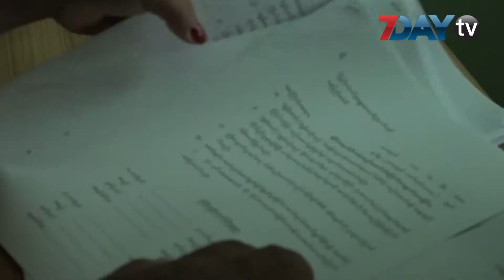အေျခခံလူတန္းစားဘဝျမင့္မားေရးပါတီတစ္ရပ္ေထာင္ဖို႕စီစဥ္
၂၀၂၀ေရြးေကာက္ပြဲဝင္ဖို႔ အေျခခံလူတန္းစားေတြနဲ႔ လယ္သမားေတြပါဝင္တယ္ဆိုတဲ့ ပါတီတစ္ခုတည္ေထာင္ဖို႔ စီစဥ္ေနပါတယ္။

ဒီေန႔မွာ အဲဒီ့ပါတီတည္ေထာင္ေရးနဲ႔ပတ္သက္လို႔ ပါတီဦးေဆာင္တည္ေထာင္မယ့္သူေတြက သတင္းစာရွင္းလင္းပြဲျပဳလုပ္ခဲ့ပါတယ္။

ပါတီရဲ႕အမည္ကို အေျခခံလူတန္းစားဘဝျမင့္မားေရးပါတီလို႔ အမည္ေပးထားတယ္လို႔ ပါတီတည္ေထာင္ေရးတာဝန္ခံ ေဒၚေအးေအးသင္းကေျပာပါတယ္။

ပါတီတည္ေထာင္ခြင့္ကို ျပည္ေထာင္စုေရြးေကာက္ပြဲေကာ္မရွင္ထံ ေနာက္တစ္ပတ္ထဲမွာ သြားေရာက္ေလွ်ာက္ထားမယ္လို႔ ေဒၚေအးေအးသင္းကေျပာပါတယ္။

ပါတီတည္ေထာင္ဖို႔ဦးေဆာင္သူ ေဒၚေအးေအးသင္းဟာ ဦးမိုက္ကယ္ေက်ာ္ျမင့္ရဲ႕ဇနီးျဖစ္ပါတယ္။

ဦးမိုက္ကယ္ေက်ာ္ျမင့္ဆိုသူကေတာ့ ဝန္ႀကီးခ်ဳပ္ဦးၿဖိဳးမင္းသိန္းရဲ႕ ကိုယ္ေရးအရာရိွဆိုသူဟာ ေျမယာ ကိစၥေတြမွာ လာဘ္ေပးလာဘ္ယူလုပ္တယ္ဆိုၿပီး လူမႈကြန္ရက္မွာ စြပ္စြဲေရးသားမႈအျပင္ ဆႏၵထုတ္ ေဖာ္ မႈေတြေၾကာင့္ တရားစြဲခံရၿပီးေနာက္ ေထာင္ဒဏ္ တစ္နွစ္နဲ႕ ဆယ္လ က်ခံေနပါတယ္။

ဦးမိုက္ကယ္ေက်ာ္ျမင့္အက်ဥ္းေထာင္က လြတ္ေျမာက္လာပါက ပါတီမွာပါဝင္မွာျဖစ္တယ္လို႔ ေဒၚေအးေအးသင္းကေျပာပါတယ္။

ပါတီရဲ႕ဖြဲ႔စည္းပံု၊ စည္းမ်ဥ္းစည္းကမ္းနဲ႔ အေသးစိတ္အခ်က္အလက္ေတြကိုေတာ့ပါတီ တည္ေထာင္ခြင့္က်ၿပီးမွသာ ေျပာမယ္လို႔ေဒၚေအးေအးသင္းကေျပာပါတယ္။

ရုပ္သံသတင္းေထာက္ - အိမ့္ျမတ္ႏိုးေဇာ္